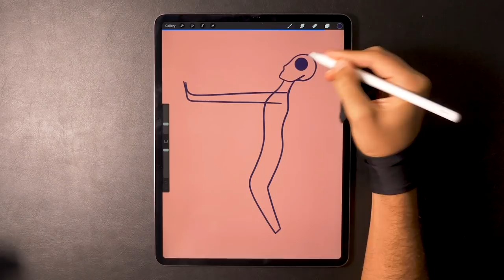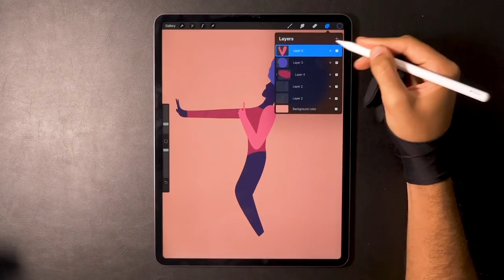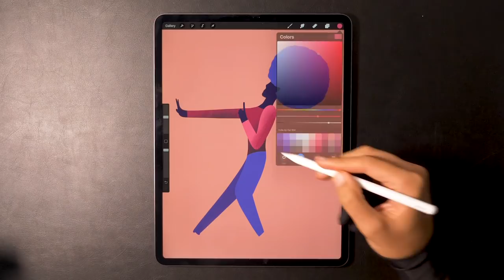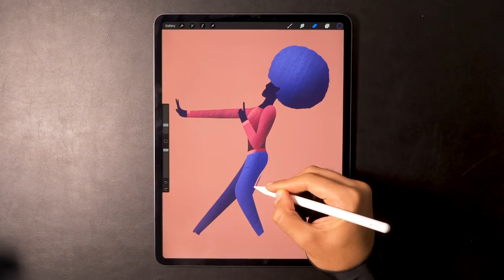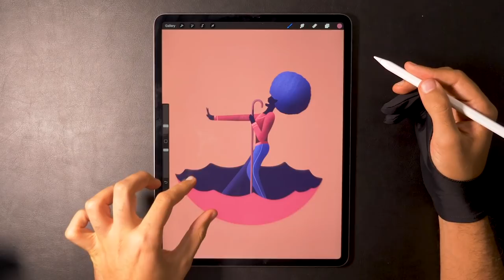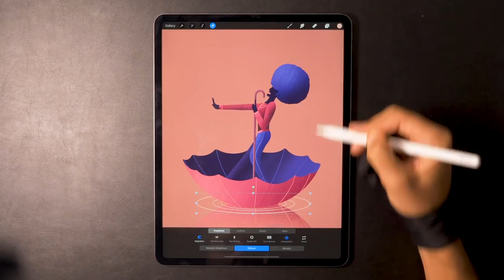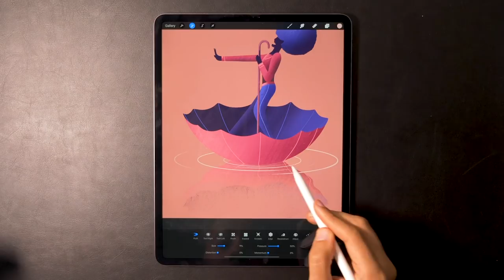Digital Drawing with Procreate - Singing in the Rain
Digital drawing with Procreate on iPad Pro